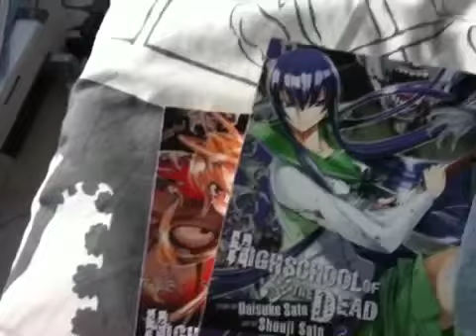Q-con aftermath Vlog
The result of q-con 2011